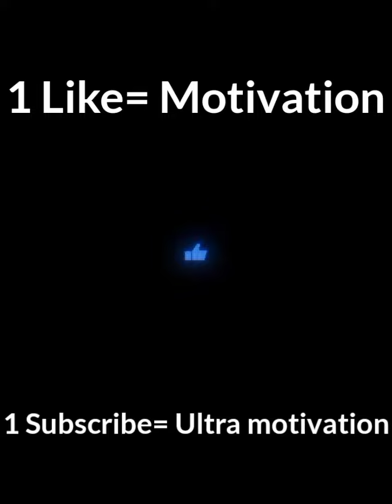😱एक ऐसी जगह जहां पर कोइ भी चीज़ पत्थर में बदल जाती हैं must watch 😱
this video is about the petrifying well, I hope you will love the video